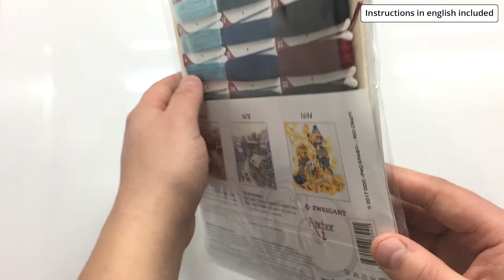Rainy Summer Cross Stitch Kit (RIOLIS 1677)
Finished size 30х30cm
Comes with a 18ct beige Zweigart Aida, 25 shades of cotton threads, needle and instructions in eng, ger, fra, esp, ita.